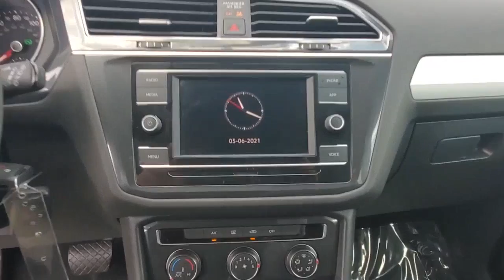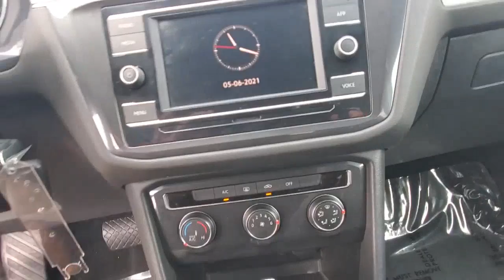2020 Volkswagen Tiguan Orlando, Sanford, Kissimmee, Clermont, Winter Park, FL 5082P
Pure White Used 2020 Volkswagen Tiguan available in Orlando, Florida at Orlando VW South. Servicing the Sanford, Kissimmee, Clermont, Winter Park, FL area.
2020 Volkswagen Tiguan 2.0T S - Stock#: 5082P - VIN#: 3VV1B7AX1LM057233

5474 S Orange Blossom Trl

Certified. CARFAX One-Owner. Clean CARFAX.brbrCertification Program Details: Volkswagen Certified Pre-Owned Details: * 2-Years 24-Hour Roadside Assistance * CARFAX Vehicle History * Limited Warranty: 24 Month/24,000 Mile (whichever comes first) Bumper-to-Bumper Limited Warranty coverage and Volkswagen Credit Options * 100+ Point Dealer Inspection * 3-month SiriusXM All-Access Trial Subscription 2020 Volkswagen Tiguan Pure White 2.0T S FWD 8-Speed Automatic with Tiptronic 2.0L TSI DOHCbrbrFamily appeal with a sporty feel ! Recent Arrival! 22/29 City/Highway MPGbrbrbrOrlando VW South proudly serving the following communities: Orlando, Kissimmee, Clermont, Melbourne, The Villages, Windermere, Davenport, St Cloud, Longwood, Sanford, Lake Mary, Lakeland, Oviedo, Cocoa, Titusville, Daytona Beach.